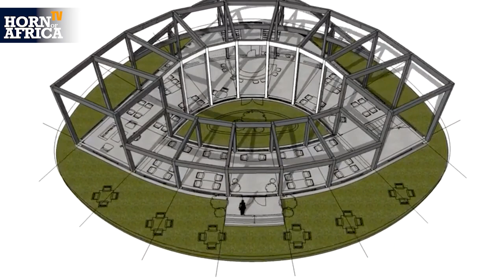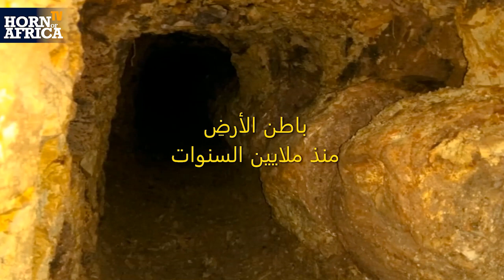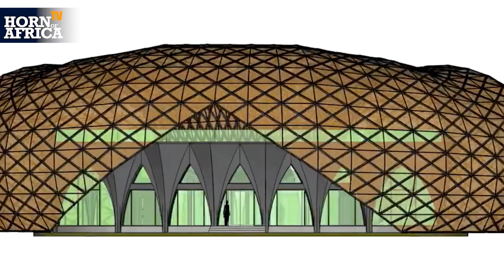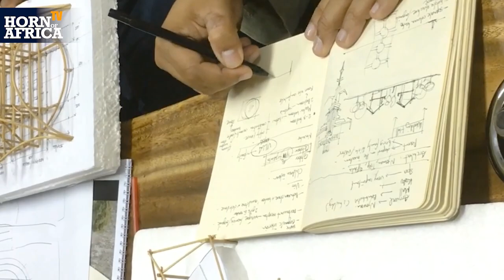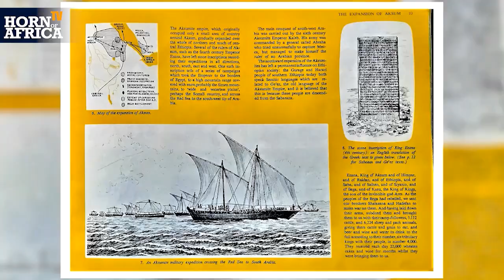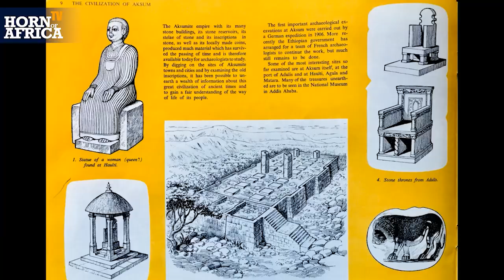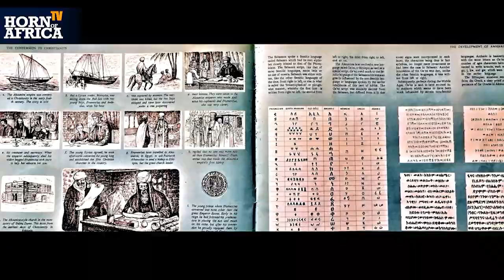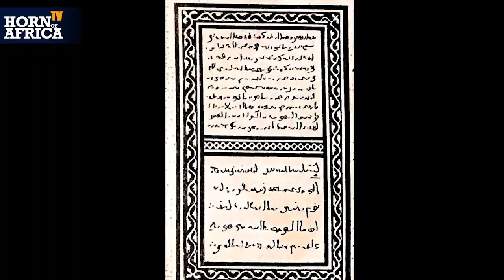HoA TV - Whaashoon Eritrea رؤية وهاشون النسخة العربية -إنجاز مشروع Inspiring Architectural Project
رؤية وهاشون  النسخة العربية -إنجاز مشروع معمارى  يعكس  التراث  الإرترى بمختلف مكويناته  الإختماعية والثقافية  فى البلاد
Whaashoon Eritrea: Inspiring Architectural Project (Arabic) with an introduction by Abdulkadir Hamdan. Recorded for Horn of Africa TV on February 23 2021.